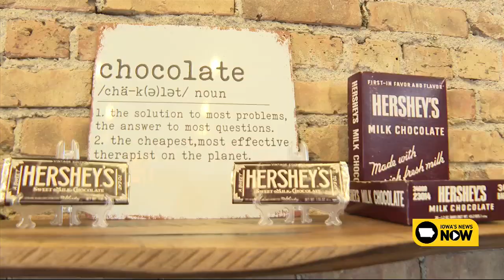Veteran-owned chocolate business honored with SBA Impact Award ahead of Veterans Day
MARION — In honor of Veterans Day, the Small Business Administration (SBA) is putting the spotlight on a sweet shop that is veteran owned in Marion, Iowa.